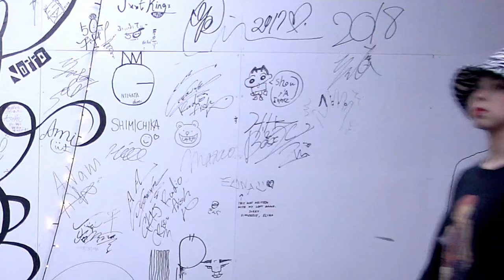"Slowly Drive" - iri - Nana Murayama Lecture Video (ChibiUnity)